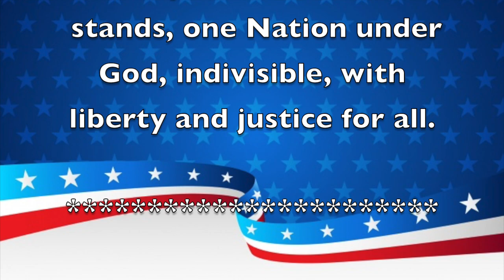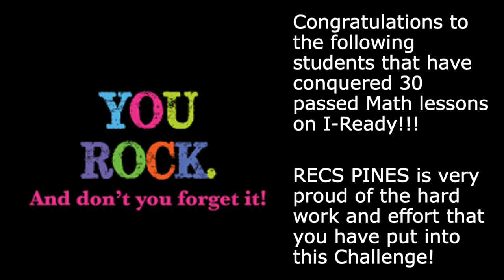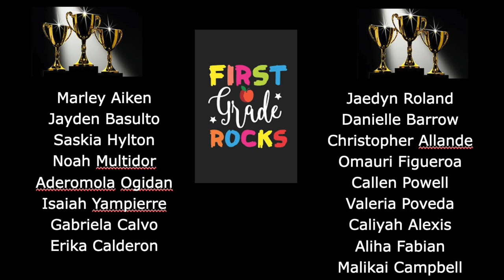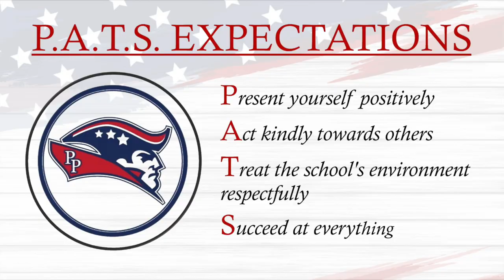Morning Announcements February 2nd, 2021